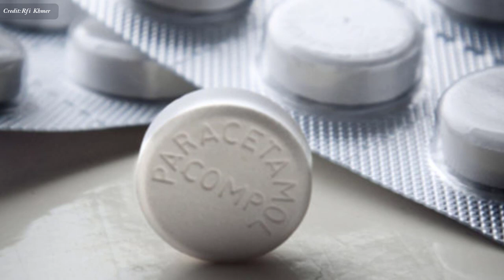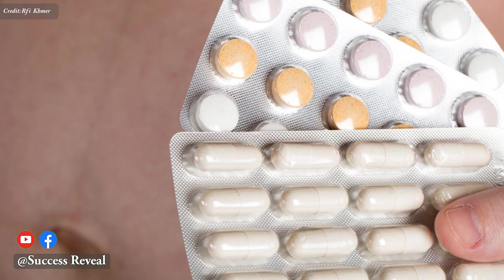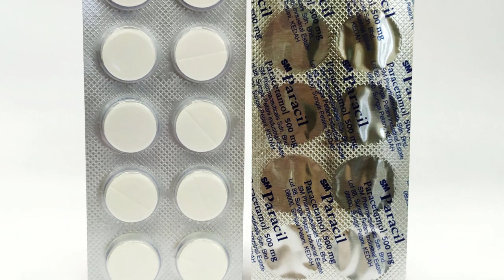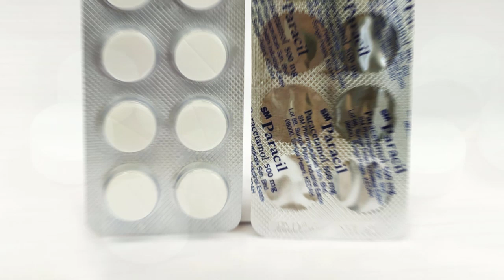ថ្នាំ​ប៉ារ៉ាសេតាម៉ុល ប៉ះពាល់​ដល់​អត្តចរិត​កុមារ​ , Paracetamol effects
In this video we want to show you about ថ្នាំ​ប៉ារ៉ាសេតាម៉ុល ប៉ះពាល់​ដល់​អត្តចរិត​កុមារ​ , Paracetamol effects , SUCCESS REVEAL

ជា​ថ្នាំ​ដែល​គ្រូពេទ្យឧស្សាហ៍​ចេញ​វេជ្ជបញ្ជា​ឱ្យ​ស្រ្តី​មាន​ផ្ទៃ​ពោះ​លេប ថ្នាំ​ប៉ារ៉ាសេតាម៉ុល អាច​ប៉ះពាល់​ដល់​សុខភាព​ទារក​ក្នុង​ផ្ទៃ។ ជា​ពិសេស​ថ្នាំ​នេះ​អាចបង្ក​ហានិភ័យ​ដល់​​ក្មេង​​កើត​មក ឱ្យ​មាន​ការ​វិវឌ្ឍ​ប្រព័ន្ធ​អត្តចរិក​មិន​ត្រឹមត្រូវ។

✮✮✮✮✮ Enjoy!

✡ ABOUT US ✡
.: Why We create SUCCESS REVEAL channel :.
1. To inspire, Motivate, create new entrepreneur
2. Share Business knowledge, Entrepreneurship, Success
3. Free Business Education Online